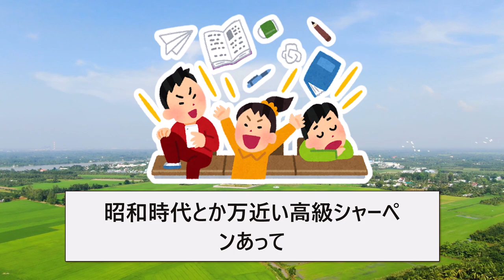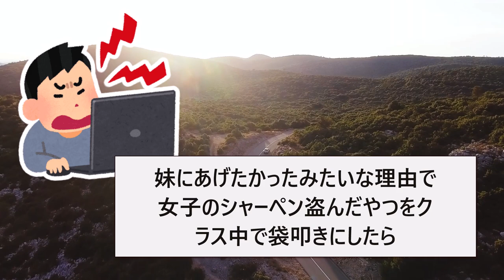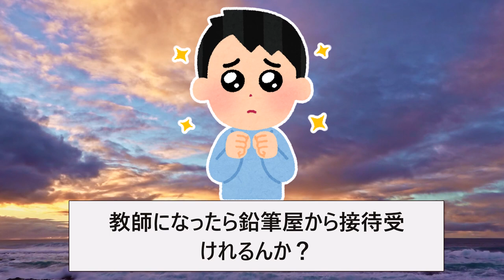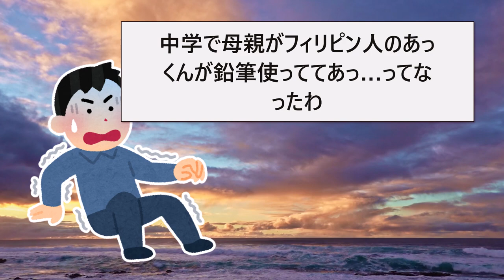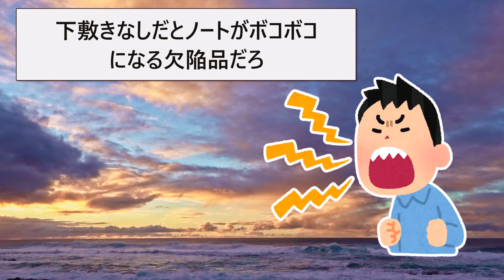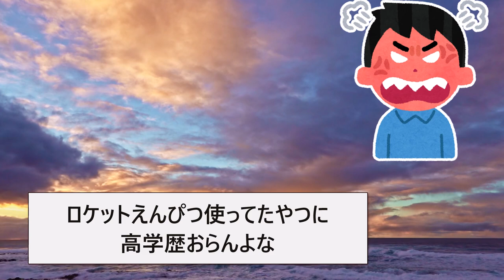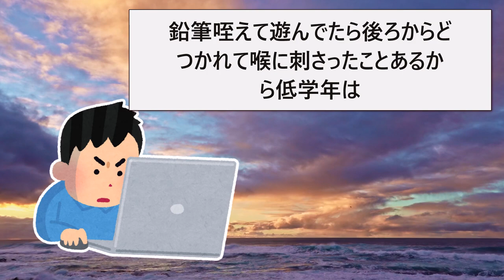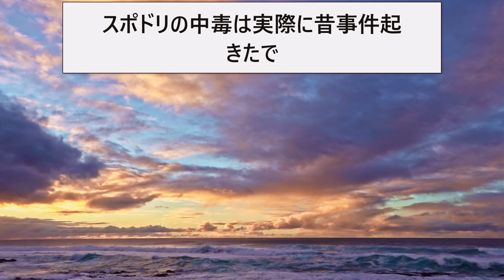【2ch面白いスレ】小学校でシャーペンが禁止の理由ガチで謎すぎるww【ゆっくり解説】